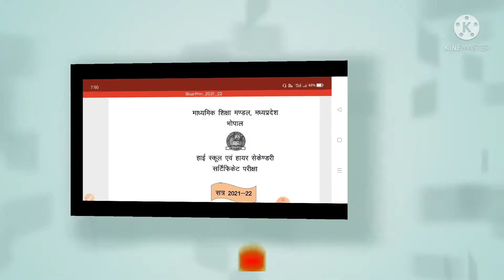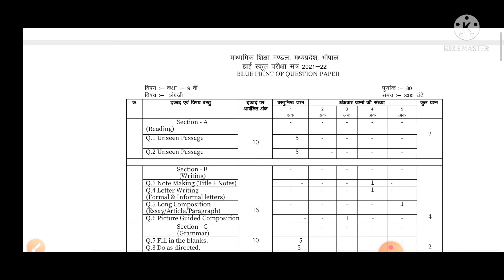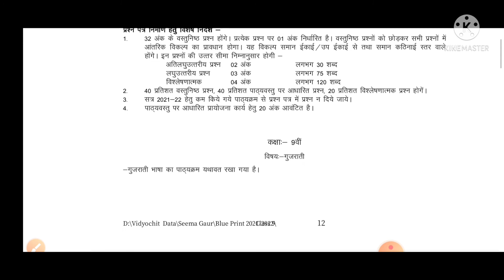MP Board Bhopal New Blue Print 2021-22 Class 9th to 12th Theory Subject|New Blue Print 2021-2022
Blue Print 2022 mp board Bhopal
Blue Print class 9th-12th
MP Board blue print